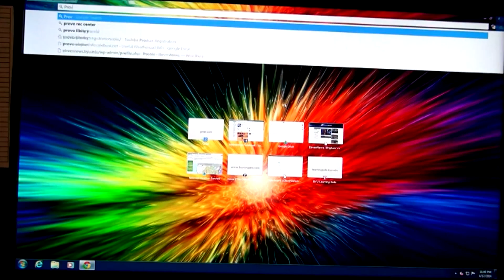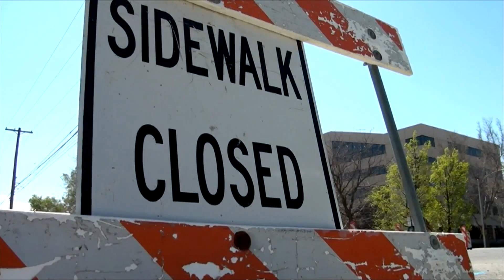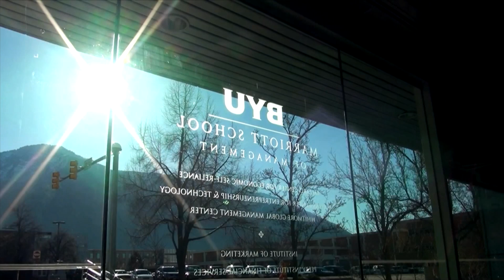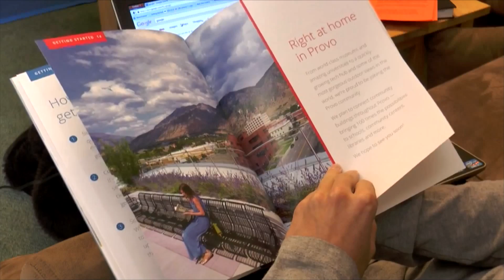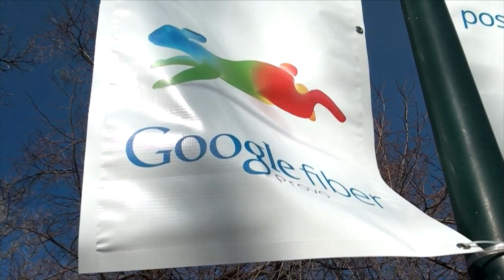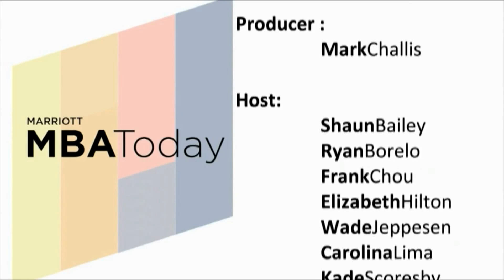Google Fiber comes to Provo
Goggle Fiber makes its debut -- helping students, job seekers, and companies in Provo, Utah.